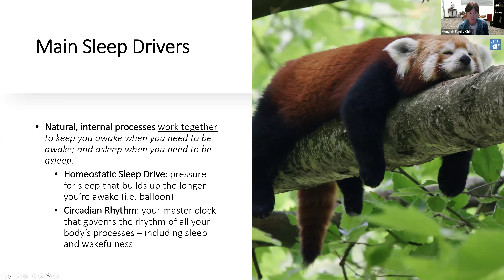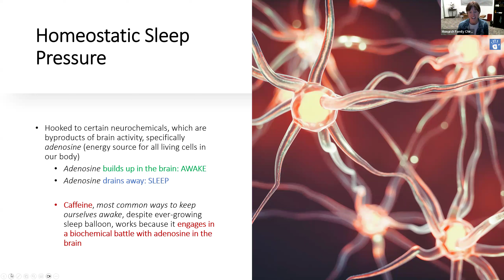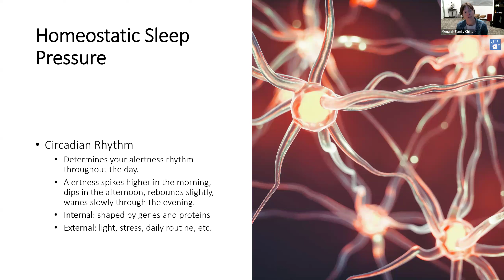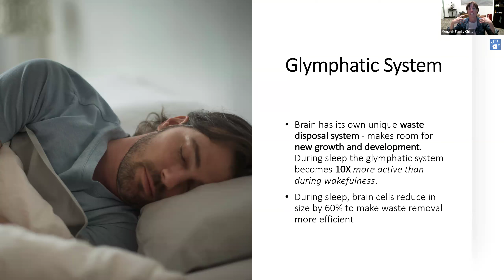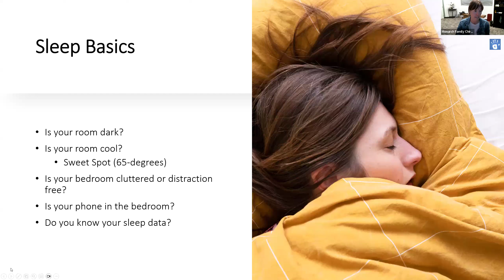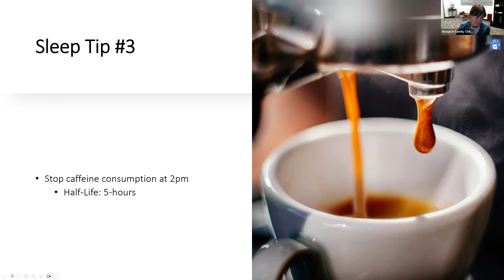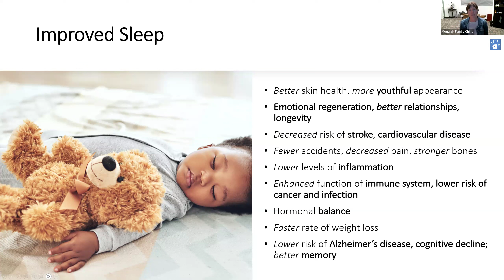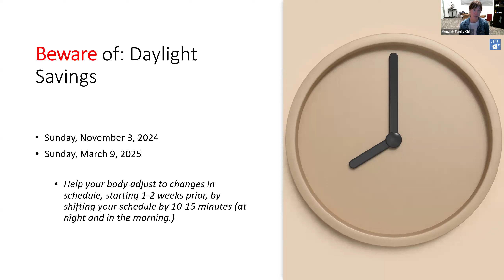Understanding Your Circadian Rhythms & Best Sleep Tips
The importance of quality sleep and healthy circadian rhythms is well known to maintain health and longevity. Join Dr. Miaken to understand why it's so important; and learn easy sleep tips to get on track!